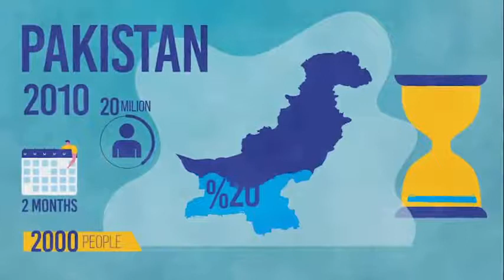الفيضانات - flood and inundation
تتميز قارة اسيا بتنوع المناخ بين شرقها وغربها اما بالنسبة لمنطقة غرب اسيا وآسيا الوسطى  فأنها لا تنعم بالكثير من الامطار أذا تعتبرمناطق جافة او شبة جافة ، متوسط هطول الامطار قليل جدا - الا ان الجفاف والفيضانات وجهان لعملة واحدة